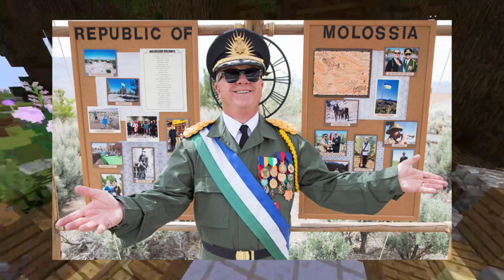I Built Molossia in Minecraft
I recently built a micronation known as the Republic of Molossia in Minecraft. Molossia is located near Dayton, Nevada. The micronation was It was founded by his excellency, Kevin Baugh. This project took over 20 hours to make, so hope y'all enjoy the video!